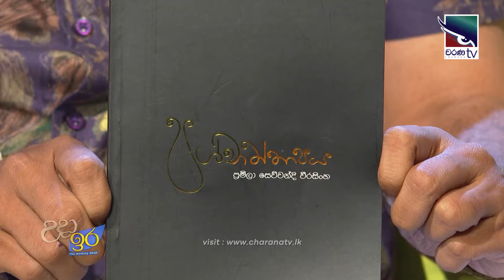Niranjani Shammugaraja & Pramila Weerasinghe | Sahurdhaya